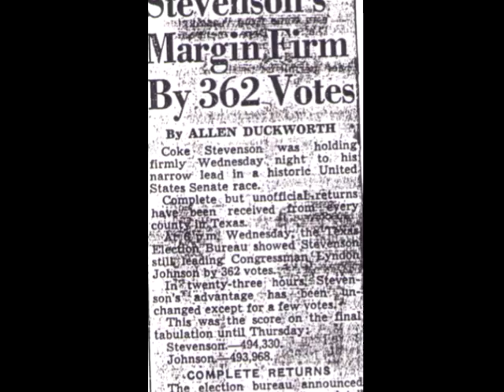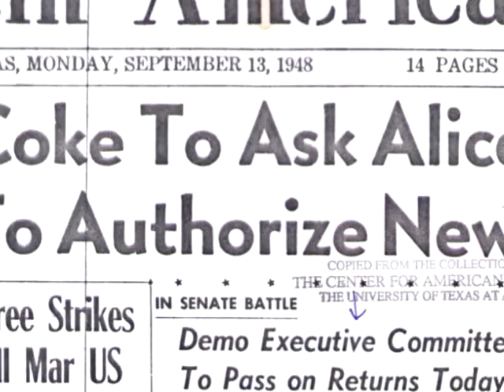Ballot Box 13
Ballot Box 13 is my screenplay about  "Landslide" Lyndon Johnson's most improbable summer of 1948, when he squeaked into the U.S. Senate with a little help from his "friends."
Click through and take a two minute journey back in time.